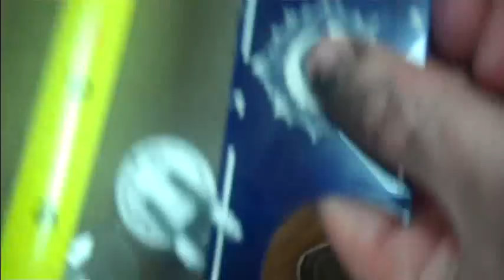Fungus Nids vs Tau 04